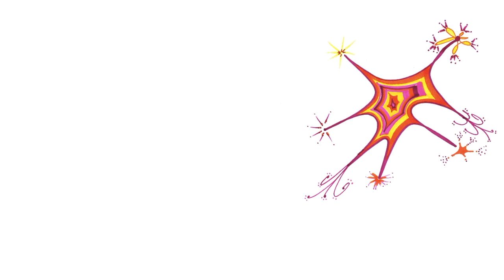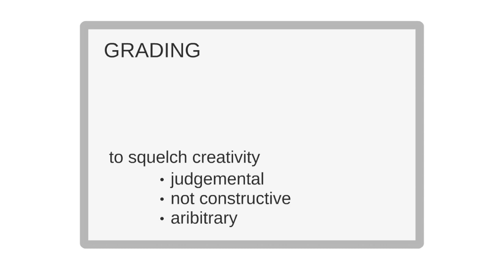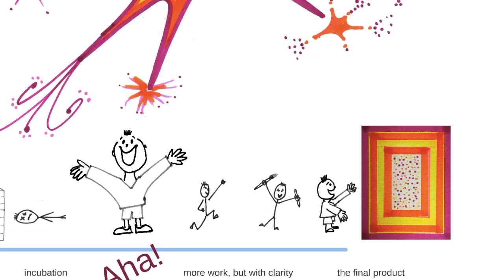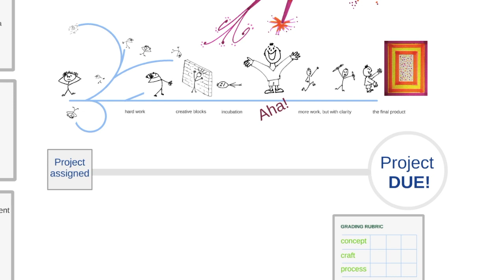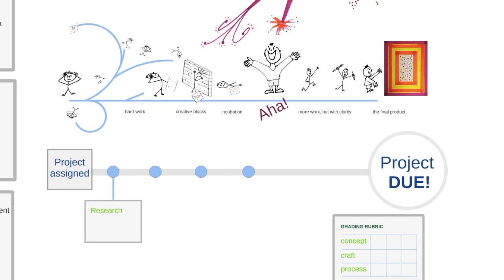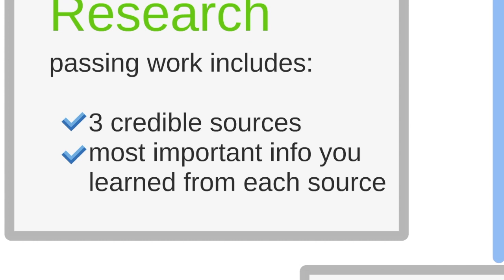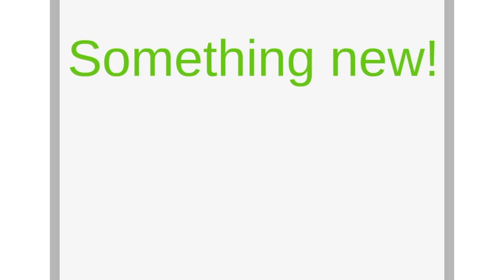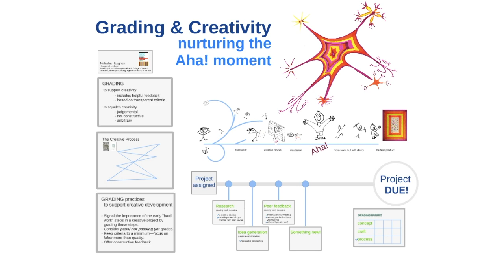Creativity and Grading: Nurturing the Aha! Moment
This video is based on Tip #24 in Meaningful Grading: A guide for faculty in the arts (2019 by WVU Press). It is part of of the Pedagogy of Care collection of open-source materials, compiled by West Virginia University Press teaching and learning authors.